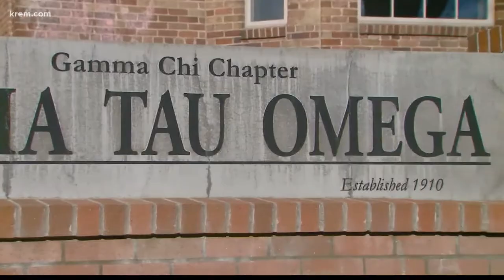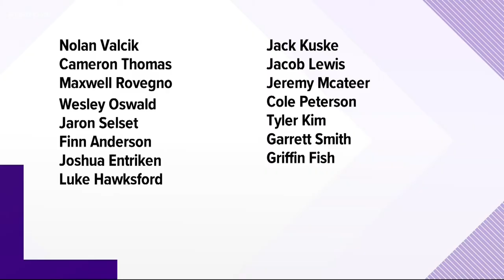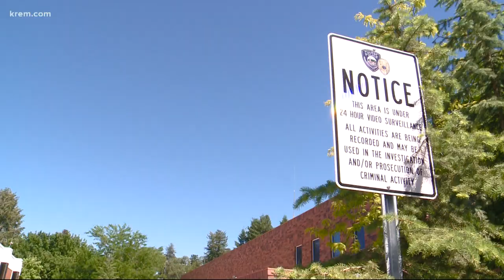Three former WSU fraternity members get probation in relation to Martinez case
Three Washington State University fraternity members were sentenced on Friday after they pleaded guilty to supplying liquor to a minor on the same night that 19-year-old freshman Sam Martinez died of alcohol poisoning at an initiation event.

Court documents show Maxwell Rovegno, Cameron Thomas and Nolan Valcik pleaded guilty to one count of furnishing liquor to a minor. Documents show all three men were given one day in jail, eight months of probation, a $1,000 fine with $500 suspended and they must complete alcohol and drug information school. The men were not accused of supplying liquor to Martinez.

Valcik was originally charged with two counts of furnishing liquor to a minor but prosecutors dropped one of the charges. Twelve other members of the Alpha Tau Omega fraternity also face the same charge.